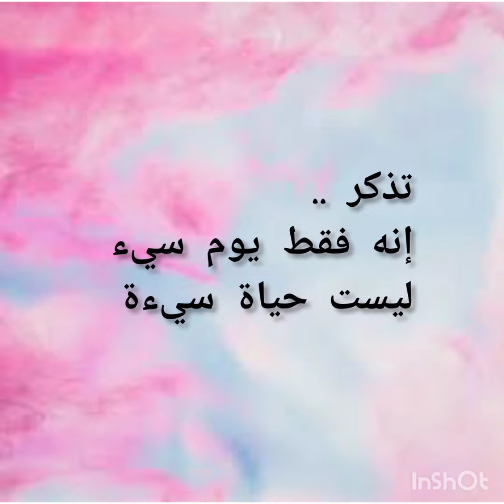❤تعلم الاسبانية من خلال فيديو تحفيزي قصير..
تعلم الاسبانية من الصفر إلى الإحتراف ...